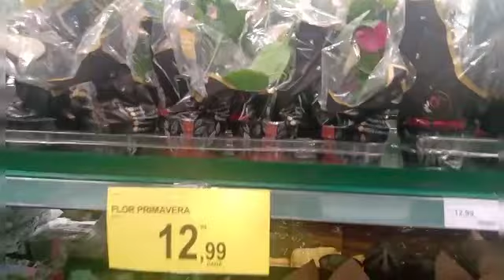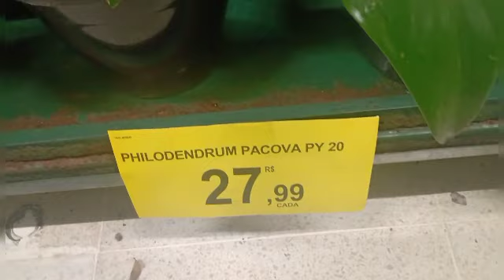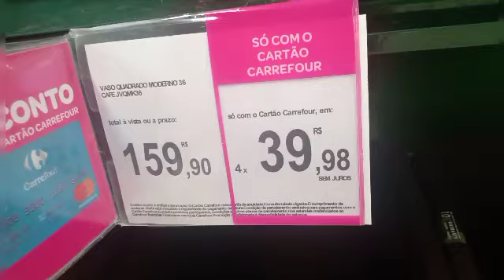Carrefour Pirelli S/André Orquideas lindas 17,49 show de Ofertas Suculentas